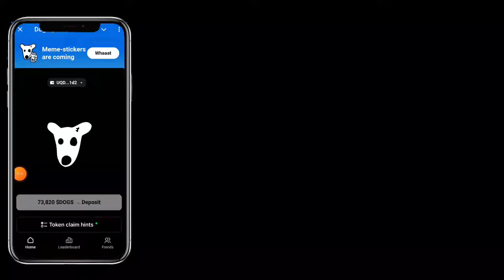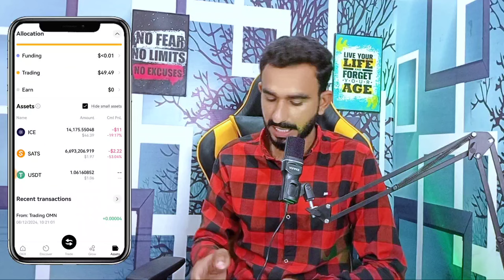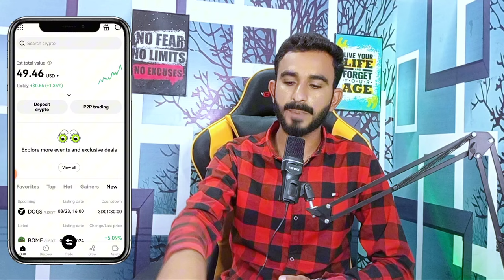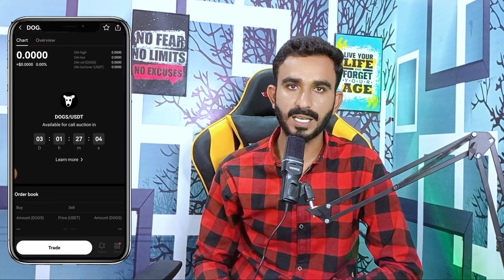Dogs Coin Received or Not || What's Next Of Dogs Coin | Dogs Coin New Update Today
Dogs airdrop
dogs coin
dog mining App
dogs today update